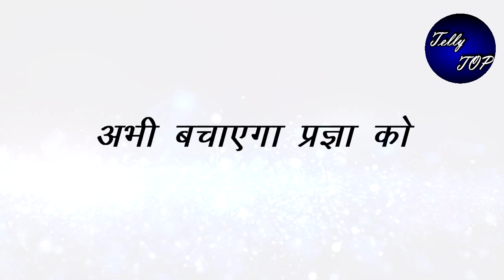KUMKUM BHAGYA || “गौतम करेगा प्रज्ञा की इज्ज़त के साथ खिलवाड़”,एन वक्त पर अभी आएगा सामने